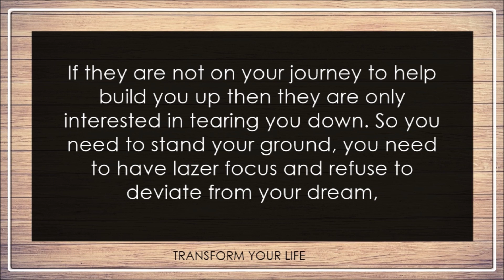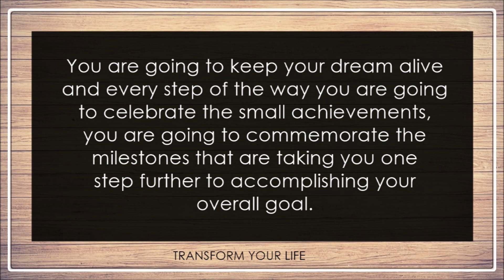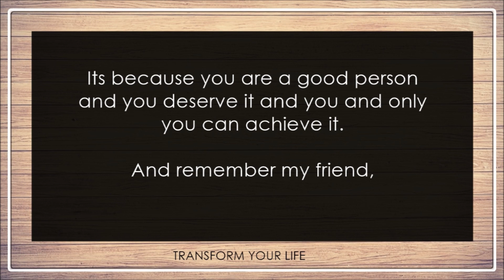Dream BIG - Motivational speech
My Books